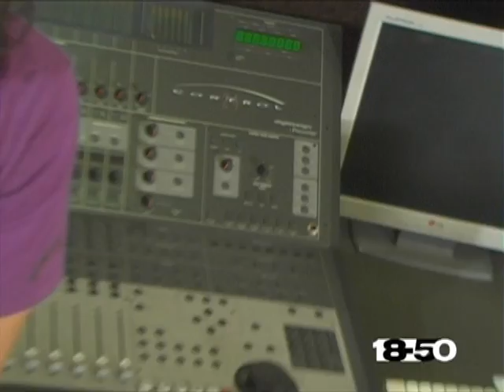Primmo Show en 18-50 Television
Primmoshow en 18-50 Television, en la sala  de Iximche Studios Guatemala Centro America